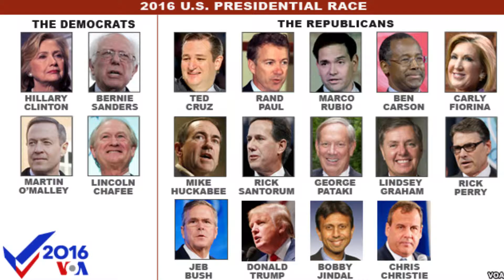Final Democratic & Republican Presidential Primary Candidates Named